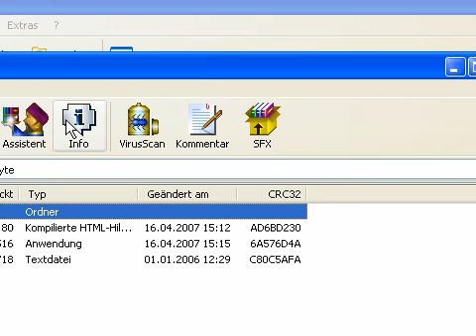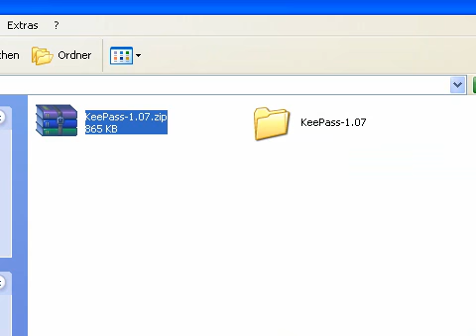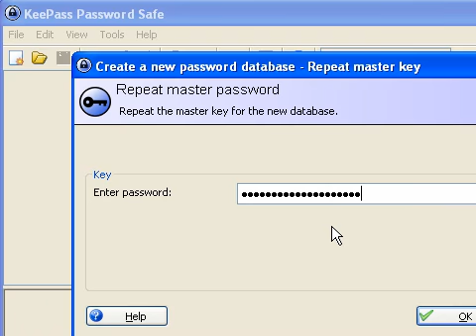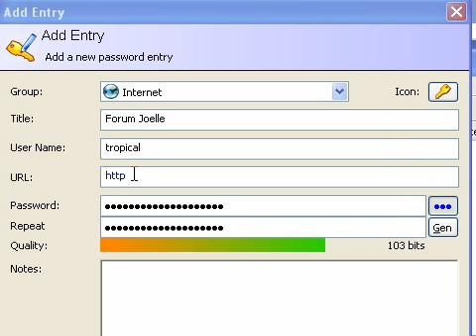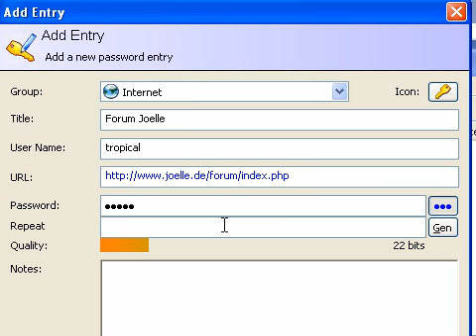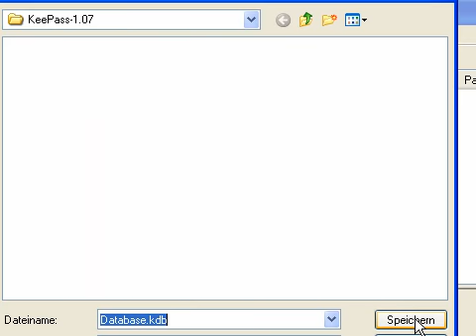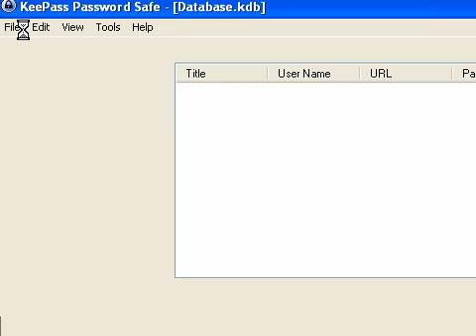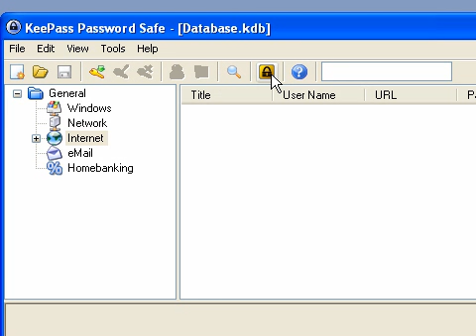keepass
keepass password Safe
very useful open source software